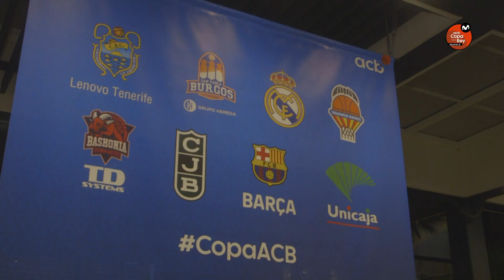Saras Jasikevicius: Live in the moment I Copa del Rey Madrid 2021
Sarunas Jasikevicius levantó el pasado domingo su primer título como entrenador del Barça. El lituano es un icono del club como jugador y ahora quiere empezar a escribir su historia en los banquillos. Repasamos la Copa que supuso su primer título blaugrana como técnico.